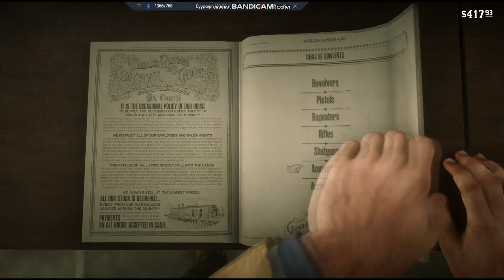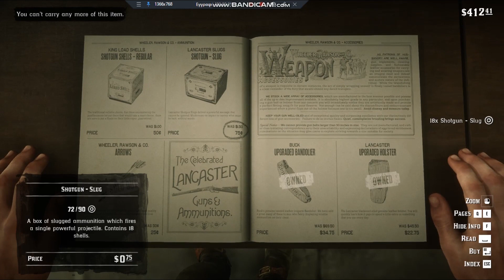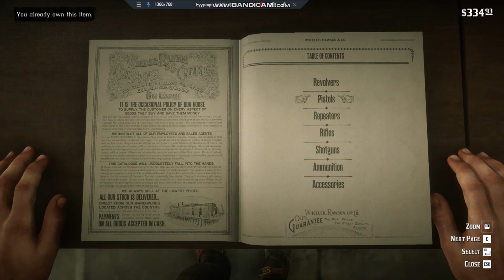Red Dead redemption 2 gameplay ep 53